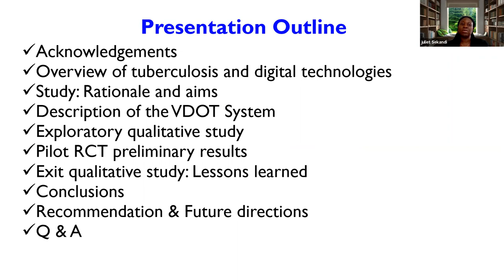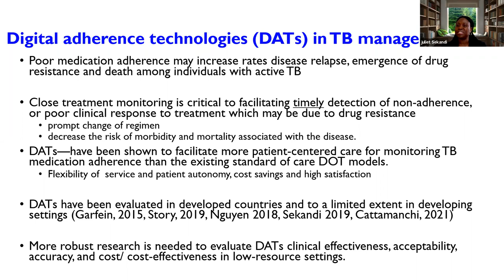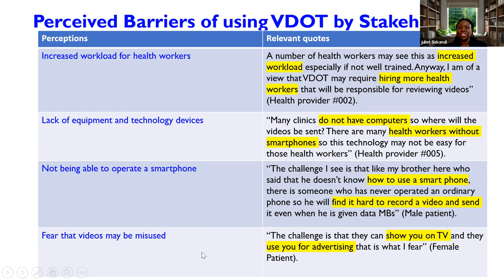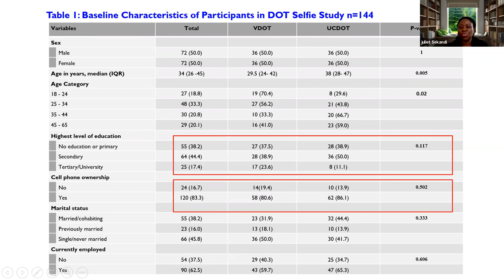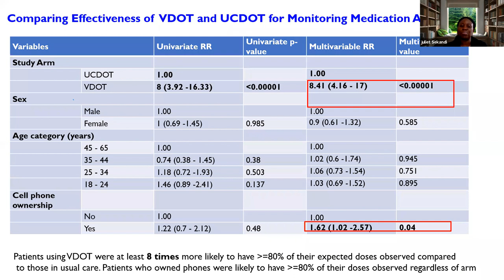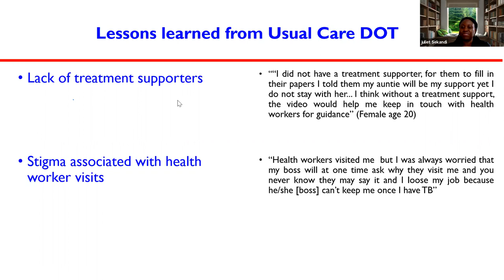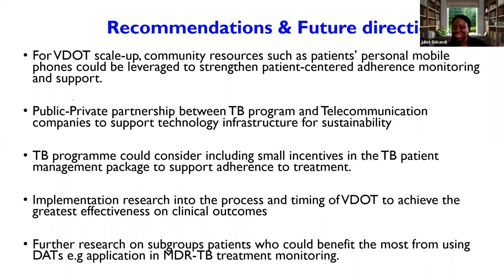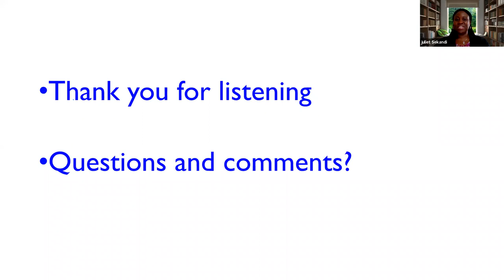Harnessing Digital Technology to Improve Treatment Outcomes in Patients With Tuberculosis in Uganda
Tuberculosis is an age-old disease, that is both treatable and curable. However, a complete cure depends on proper adherence to the prescribed standard treatment for 6-8 months. It is estimated that up to 50% of patients do not complete their treatment as prescribed for various reasons. Direct observation of medication intake by a health worker was recommended as an intervention by the World Health Organization since 1993, but its feasibility and effectiveness remain limited especially in resource-limited settings. In this webinar, Dr. Juliet Sekandi of University of Georgia discusses digital technologies which offer promise to bridge health systems gaps to improve patient support and improve treatment outcomes.